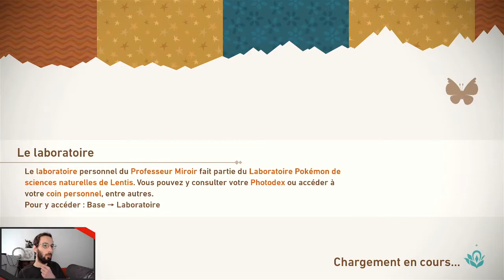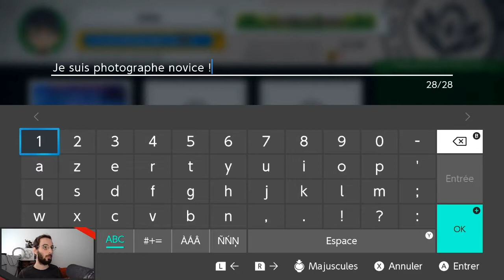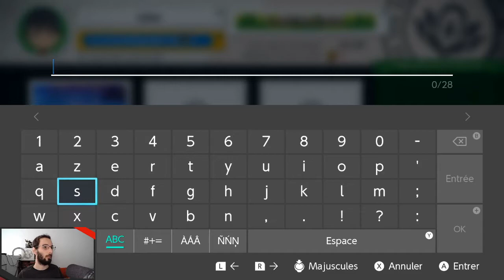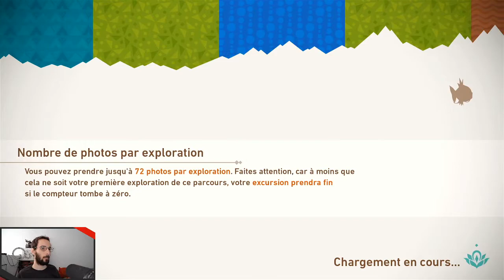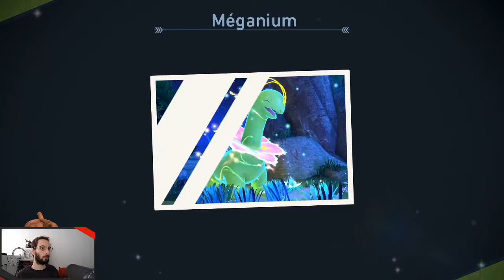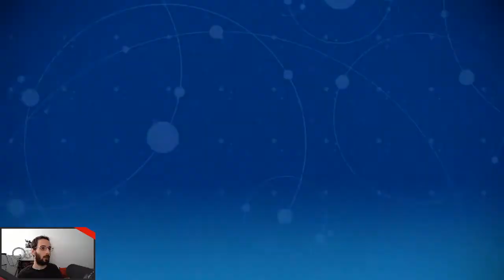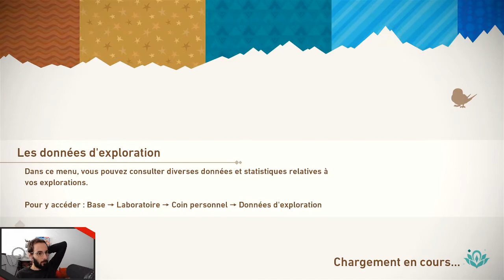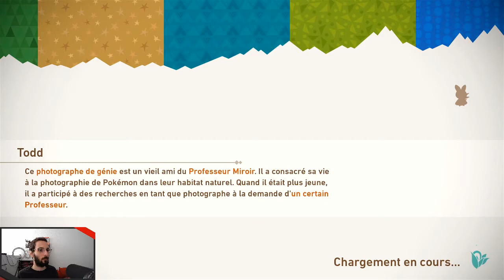New Pokémon Snap - 01 - Le Parc Naturel d'Anthos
Replay du stream du Lundi 03 Mai 2021

Voici un safari photo dans le monde de Pokémon dans le respect de l'environnement et de ces êtres vivants qui ne manquent pas d'originalité. Y a-t-il des légendaires et des "shiny" ? Réponse dans cette nouvelle aventure au sein du 8ième Art.